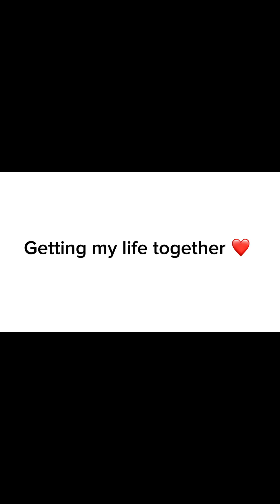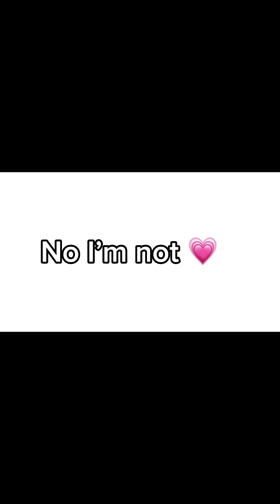Getting my life together ❤️